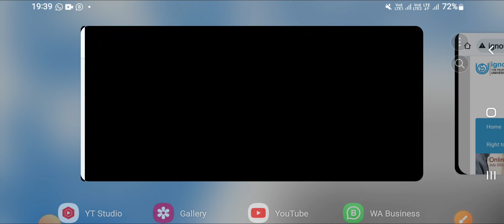Ignou BSc Nursing Answer Key 2024 Released || For Entrance Exam Conducted on 7 Jan 24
Your Queries 👇
Ignou post basic bsc nursing entrance exam 2024 answer key
post basic bsc nursing entrance exam question papers
post basic bsc nursing
ignou entrance exam answer key 2024
ignou update